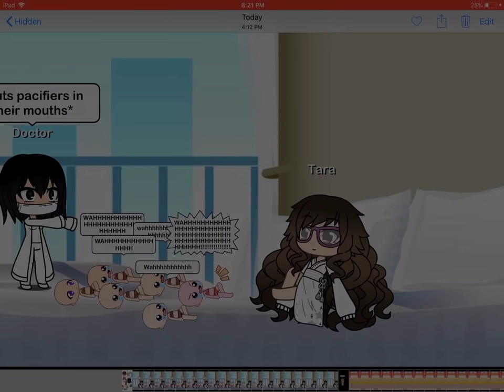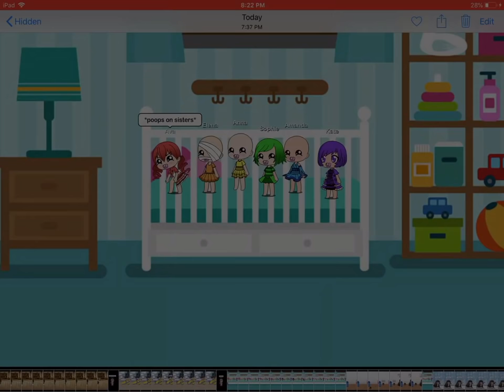Baby Apocalypse (Ep 1) The Birth* read description*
One of the series is Rainbow Sisters, the other is Baby Apocalypse and the last one is Spoiled Brat. Also please don’t complain about the lighting. Idk why when I do the screenshot why it’s dark.